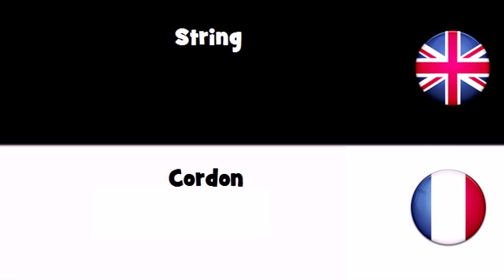APPRENDRE L'ANGLAIS = Cordon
frenchwithvincent APPRENDRE L'ANGLAIS = Cordon